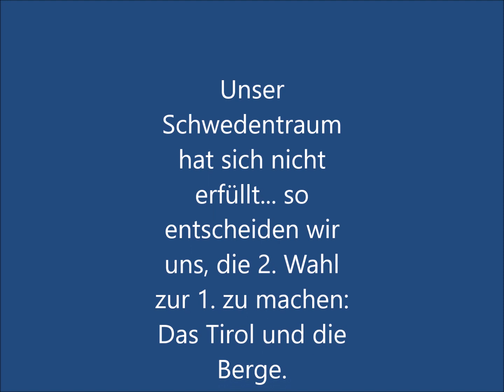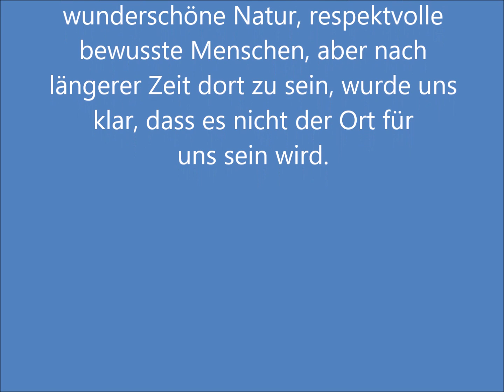Unser Schwedentraum ist geplatzt Teil 6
Nach 2 Monaten in Schweden haben wir entschieden, das Land zu verlassen und nicht als unseren neuen Lebensstandort zu wählen. Wir reisten an unseren 2.- Wahl-Platz ein neues Zuhause zu finden: in die Tiroler Berge, der nun zum 1. Platz geworden ist. Manchmal kommt es anders als man denkt, fühlt, träumt und plant...wichtig ist dass wir offen sind für innere, wie äussere Zeichen, die Hinweise geben, was für uns stimmig ist, und was nicht. Danke dass ihr uns begleitet jetzt schon Teil 6 und es geht weiter mit unserer Reise ein neues Zuhause zu finden.